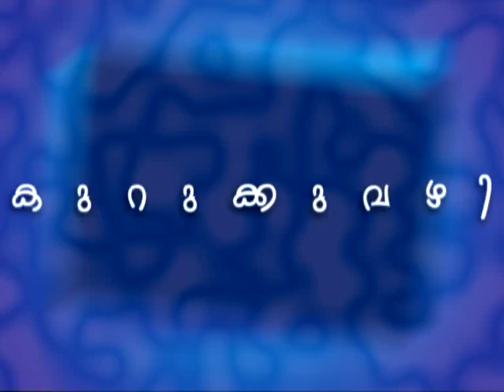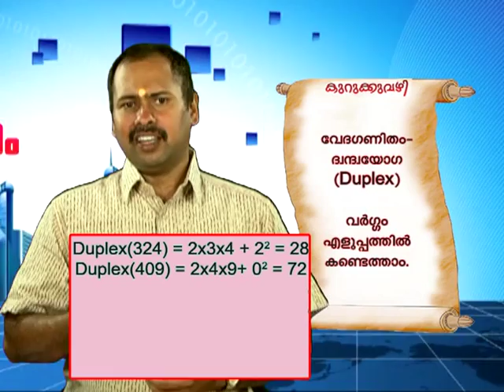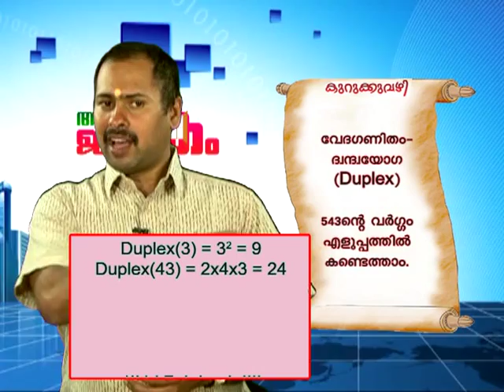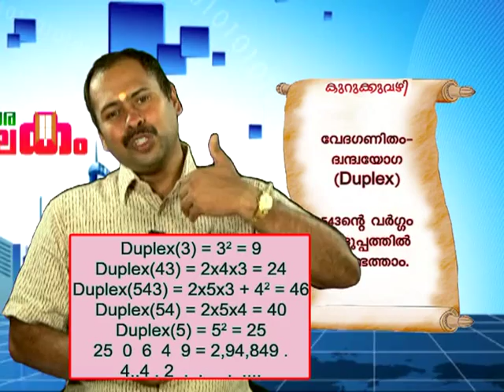Manu Rappal - Maths - KurukkuVazhy - Squares, SquareRoots 4.mpg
This is a program telecasted through local channels for students trying for competitive exams like psc, bsrb, ssc,...